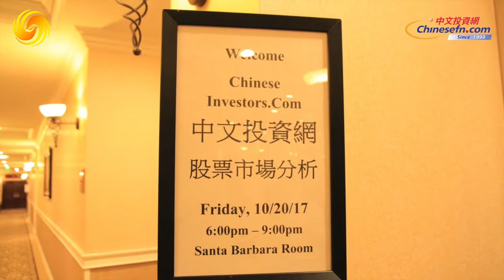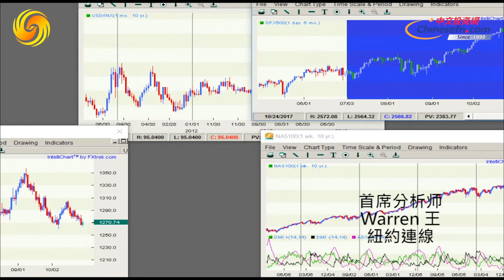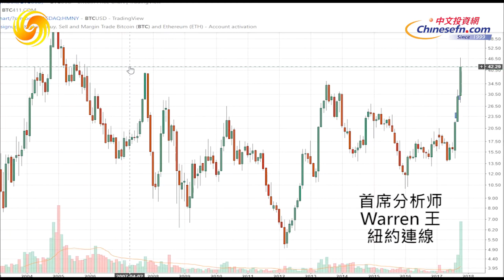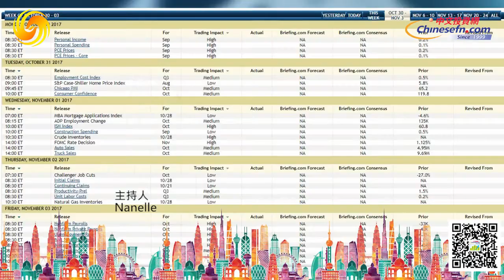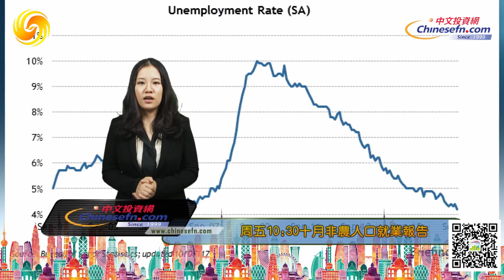1027【每週華爾街下】洛杉磯.紐約講座爆滿 Warren領軍分析師團隊前進溫哥華.舊金山